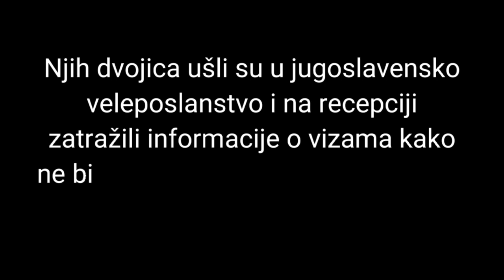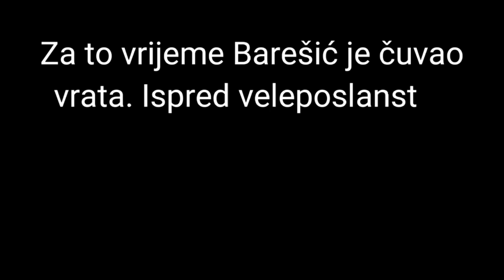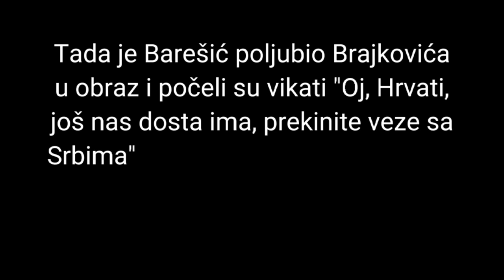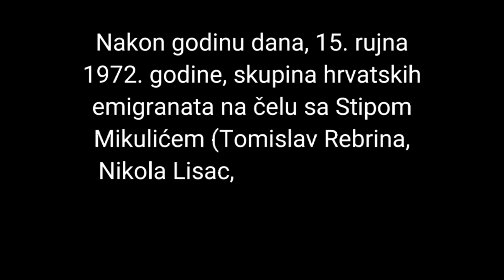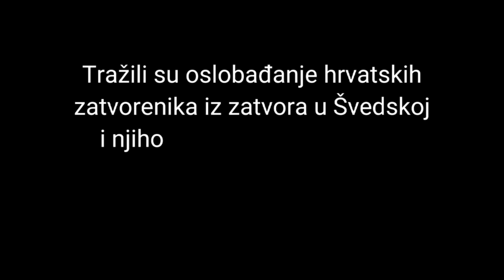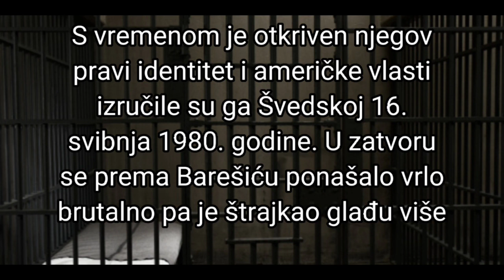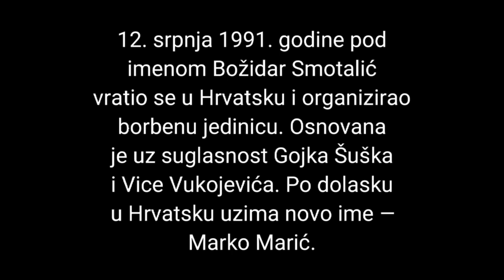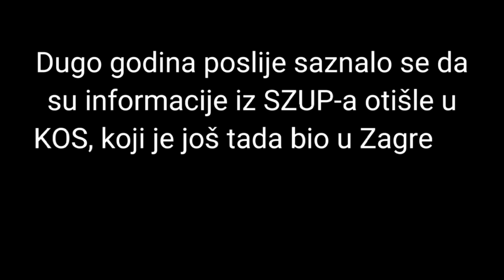Pravaški odjek- Miro Barešić -životna priča